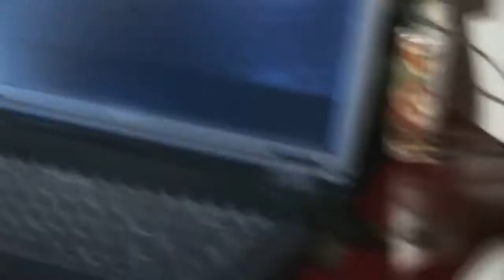Paranormal Activity (2007) P#7 | Door and Spider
Movies
Trailers
News
Special Videos
Examinations
And Everything About MOVIES
YouTube Channel Movie Corp.